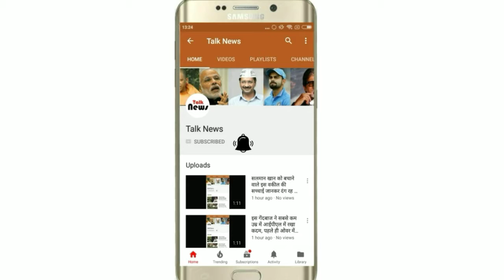अमरनाथ की गुफा से जुड़े 6 ऐसे रहस्य जो हर शिव भक्त को पता होना चाहिए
अमरनाथ की गुफा से जुड़े 6 ऐसे रहस्य जो हर शिव भक्त को पता होना चाहिए amarnath gupha ke rahasya  janlo

अमरनाथ की गुफा से जुड़े रहस्य